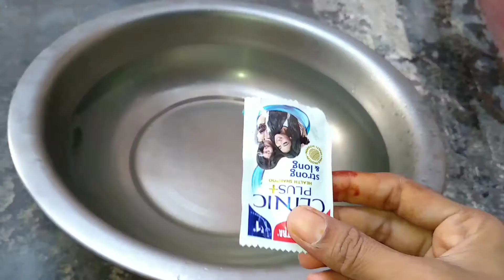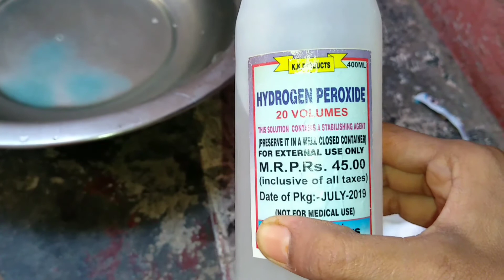😀पार्लर जैसा पेडीक्योर घर पर ही करें।। आसान तरीके से।।